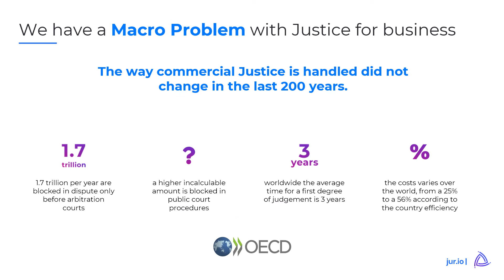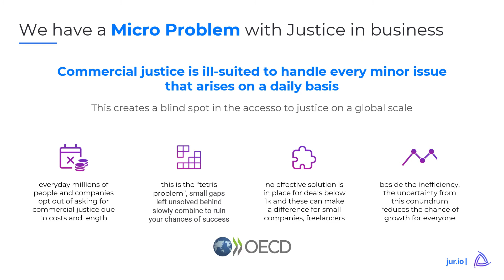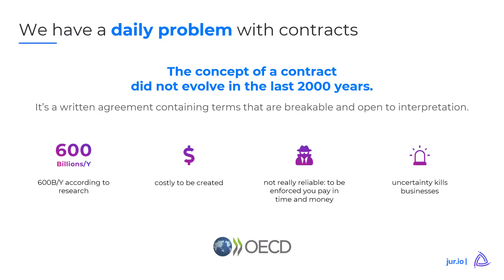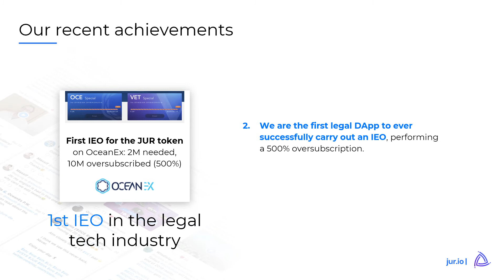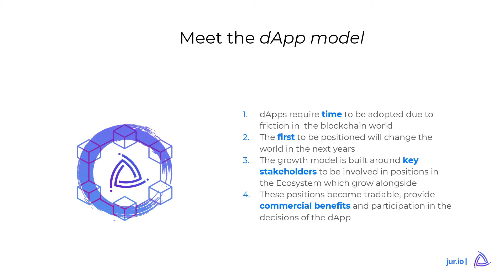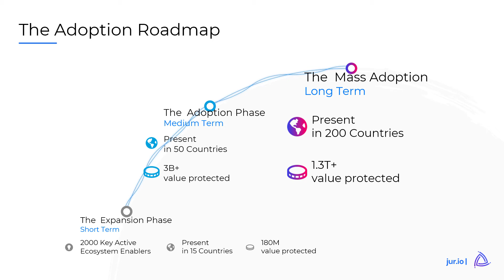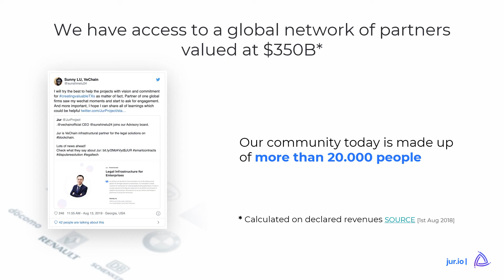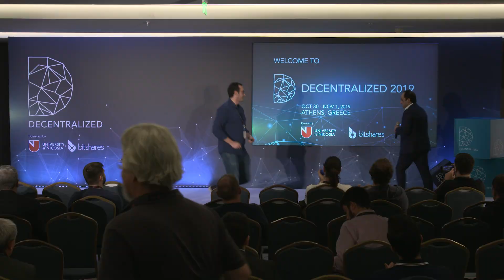Alessandro Palombo | Decentralized 2019 | Jur: Legal. Decentralized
Alessandro Palombo | JUR
Jur: Legal. Decentralized
Decentralized 2019 | Athens, Greece | 30 October-1 November